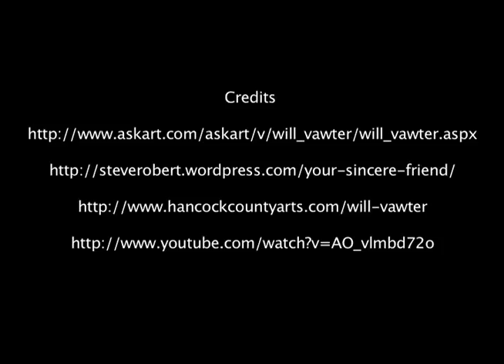Will Vawter Franklin College Video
MMJ 250